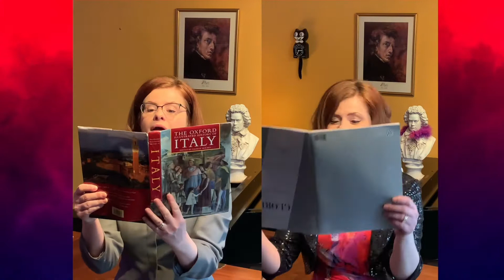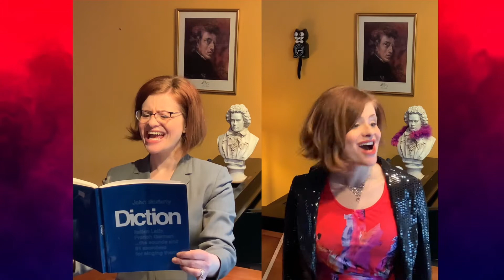Hudson Chorale: Laudamus movement from Vivaldi’s Gloria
Featuring: Jennifer Marshall, soprano and Jennifer Marshall, alto

Select movement from the Virtual Vivaldi online concert presented by Hudson Chorale in January 2021. Full description of Hudson Chorale and its performances available